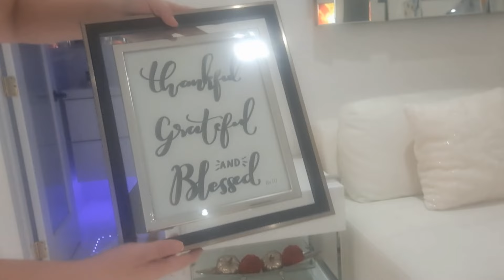🍁 DECORACION DE OTOÑO PARA MI SALA [FALL DECORATING IDEAS] 🍂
En este video, te sumergirás en el cálido abrazo del otoño mientras transformamos mi sala de estar en un rincón acogedor y lleno de encanto. Exploraremos una paleta de colores que abarca tonos cálidos como el marrón, el naranja, los tonos crema y los verdes, entre otros, para crear un ambiente otoñal que te envolverá en una sensación de comodidad y calidez.

Además de las inspiradoras ideas de decoración de otoño, compartiremos un secreto que elevará tus arreglos florales a otro nivel: cómo hacer que un arreglo floral artificial luzca tan real que parezca que las hojas estén flotando en agua. Descubrirás trucos y consejos para lograr que tus floreros tengan una apariencia fresca y natural, añadiendo un toque mágico a tu decoración de otoño.

Acompáñanos en este viaje creativo mientras te guiaremos a través de cada paso, desde la elección de los elementos decorativos adecuados hasta la disposición de los colores y la creación de un ambiente que te hará sentir como si estuvieras en un bosque dorado de otoño cada vez que entres a tu sala de estar.

No te pierdas esta oportunidad de transformar tu hogar en un refugio acogedor y elegante para la temporada de otoño. ¡Prepárate para enamorarte de tu sala de estar de una manera completamente nueva! ¡Presiona play y comienza a abrazar la belleza del otoño en tu hogar!

In this video, you'll immerse yourself in the warm embrace of autumn as we transform my living room into a cozy and charming corner. We'll explore a color palette that encompasses warm tones like brown, orange, creams, greens, among others, to create an autumnal ambiance that will envelop you in a feeling of comfort and warmth.

In addition to the inspiring fall decorating ideas, we'll share a secret that will take your floral arrangements to another level: how to make an artificial floral arrangement look so real that it appears as if the leaves are floating in water. You'll discover tricks and tips to make your vases have a fresh and natural appearance, adding a touch of magic to your autumn decor.

Join us on this creative journey as we guide you through each step, from selecting the right decor elements to arranging the colors and creating an atmosphere that will make you feel like you're in a golden autumn forest every time you step into your living room.

Don't miss this opportunity to transform your home into a cozy and elegant retreat for the fall season. Get ready to fall in love with your living room in a completely new way! Press play and start embracing the beauty of autumn in your home!